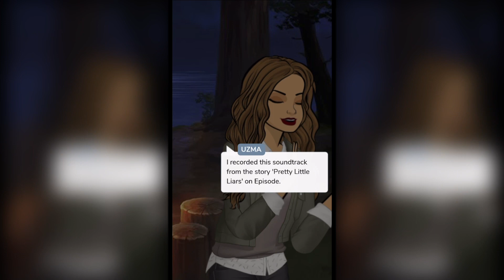EPISODE INTERACTIVE PRETTY LITTLE LIARS MUSIC #3 [10 MINUTES]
Episode interactive pretty little liars music #3 extended version 10 minutes!! Enjoy x